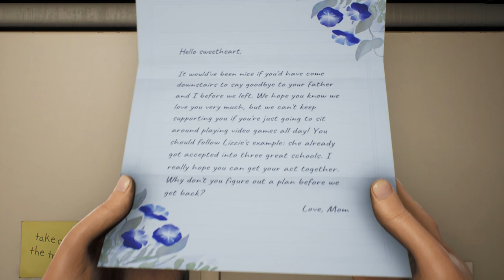THIS IS GAME IS HILARIOUS(HIGH ON LIFE)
This game is brilliant I can’t stop laughing it’s so funny with wanky comedy and taking weapons